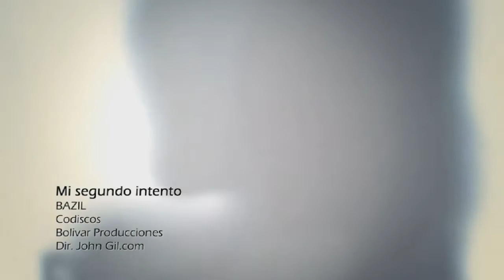La Bohemia tiene su Norma 27|08|2015